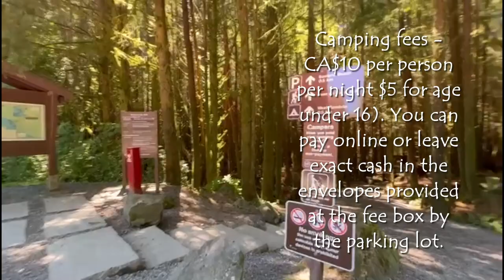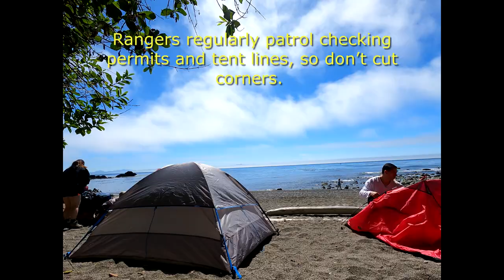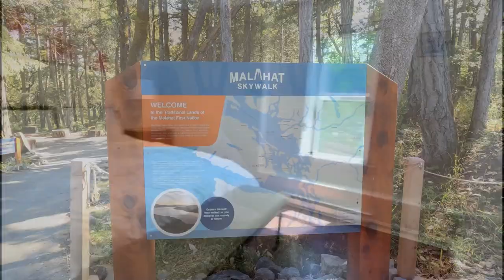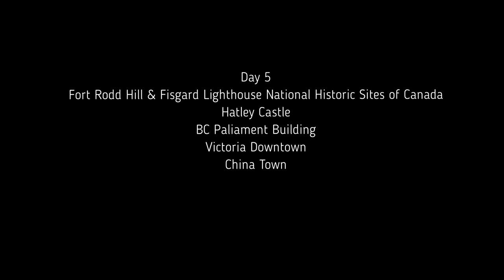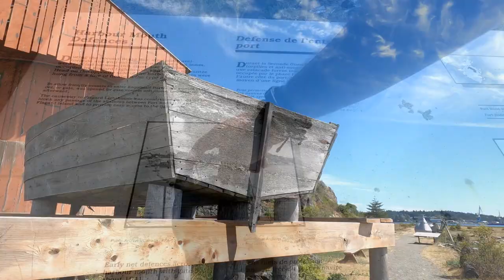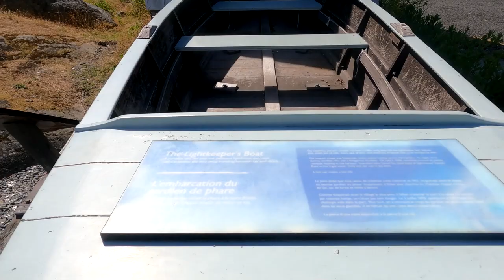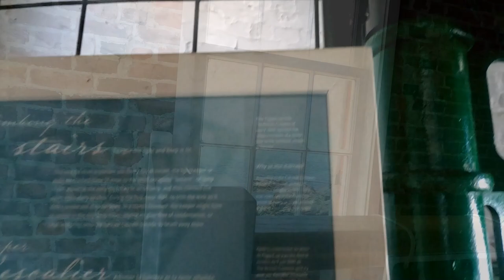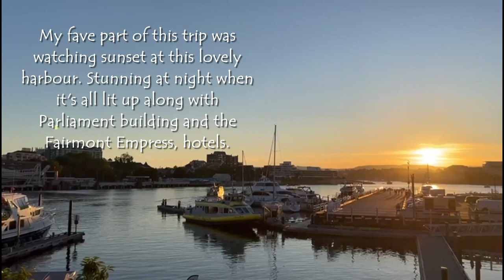Part 2 - Vancouver Island 6days Itinerary - Tofino/Sooke/Sombrio Beach/Victoria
Part 2 - Backpacking at Sombrio Beach and exploring the capital of British Columbia -Victoria

6 days summer getaway in Vancouver Island is an EPIC. It has a little bit of everything -- great beaches & tides, crystal clear  potholes, giant cedar trees, cascading falls, gorgeous provincial parks & campsites,  castles, lighthouses, and whimsical towns.

Special thanks to Jhoiz and Wil for joining us on this unforgettable getaway.